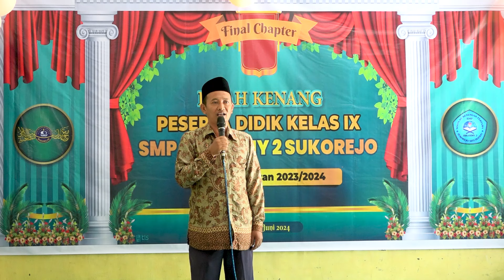Pisah Kenang SMP Ibrahimy 2 Sukorejo II S3tv